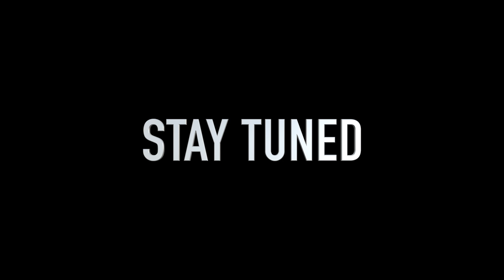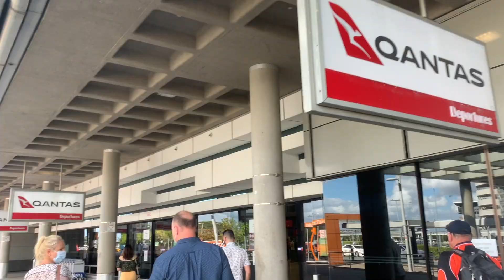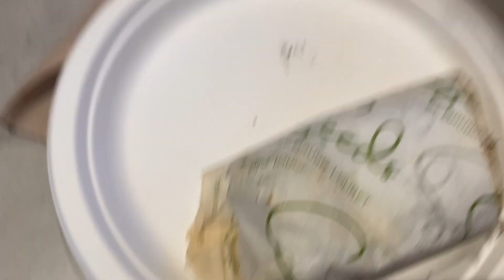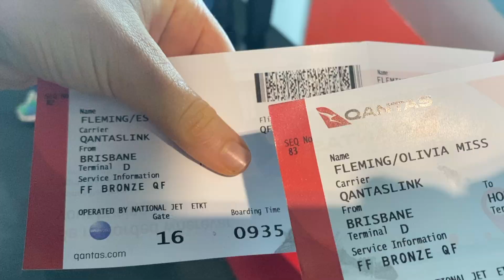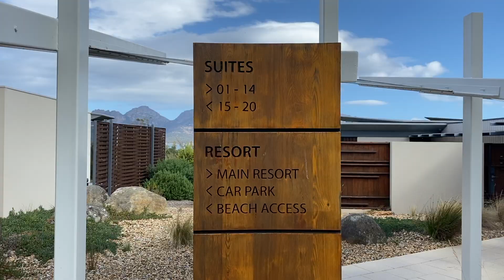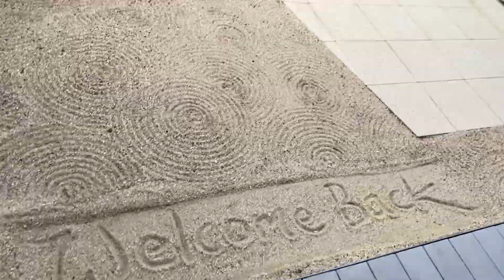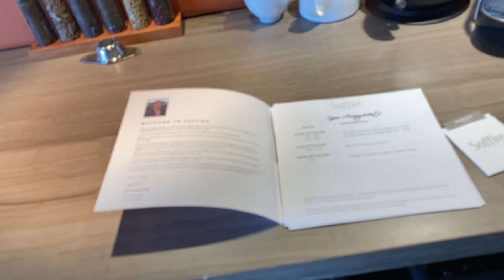LUXURY ROOM TOUR + First time travelling on a plane (what is it like?)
Hey,
Our names are Olivia (Liv) and Estelle (Ess) and we are identical twins from Australia! We love travelling, being active, cooking and acting.We hope to create videos which share our crazy adventures and travel experiences as well as lifestyle videos.
We can't wait to see what content we create for you all.
Lots of love xo